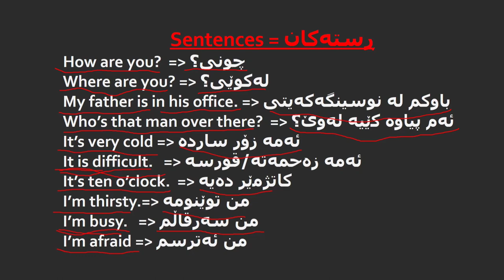4 کۆڕسی زمانی ئینگلیزی ڕستەکان وانەی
وانەی